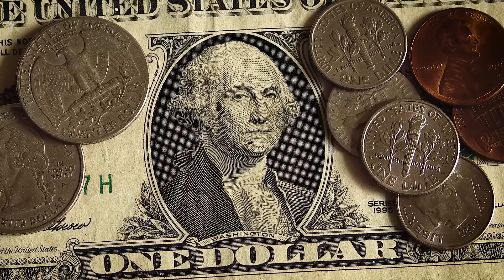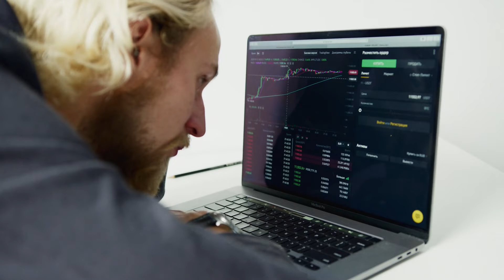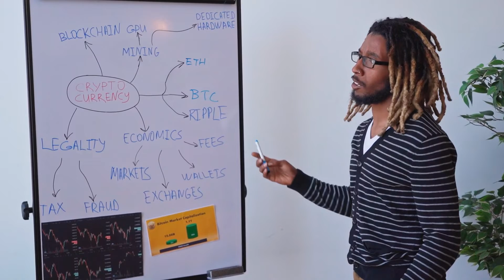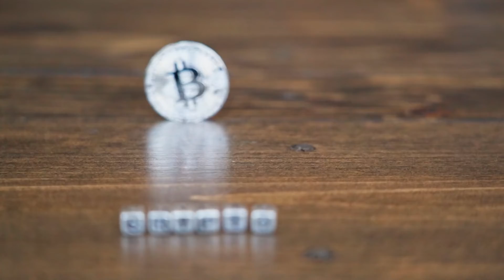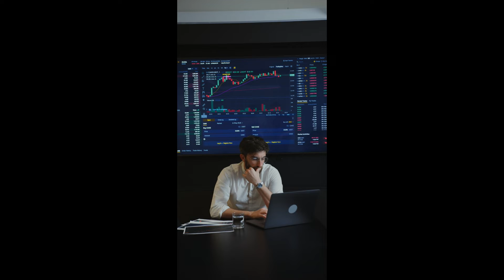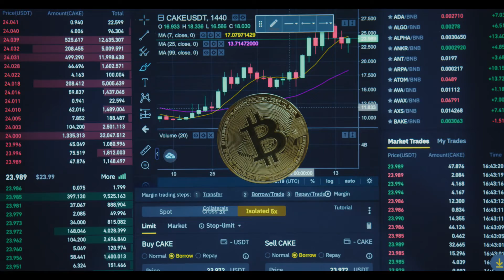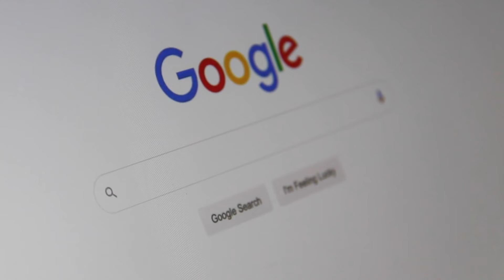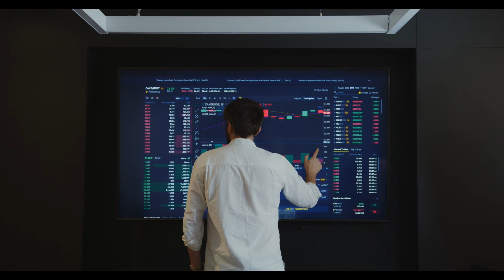THETA FUEL HOLDERS - DON'T MISS THIS OPPORTUNITY !! - TFUEL PRICE PREDICTION 2022